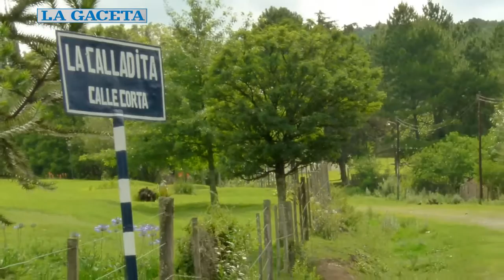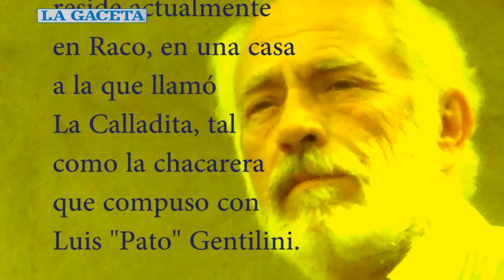NÉSTOR SORIA, EL AUTOR DE POEMAS QUE SE HICIERON CANCIÓN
NÉSTOR SORIA, ES ENTREVISTADO EN RACO,  EN SU VIVIENDA "LA CALLADITA",  POR RICARDO REINOSO PERIODISTA DEL DIARIO LA GACETA, SOBRE LOS ENTRETELONES DE LOS POEMAS ARRIBEÑOS QUE SE HICIERON TEMAS MUSICALES FOLKLÓRICOS NETAMENTE TUCUMANOS.